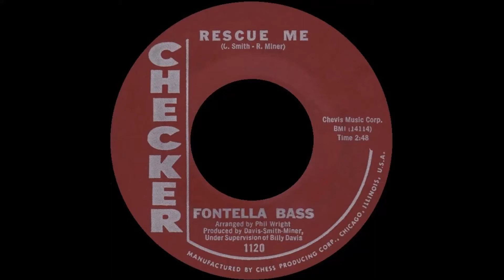[1965] Fontella Bass ∙ Rescue Me